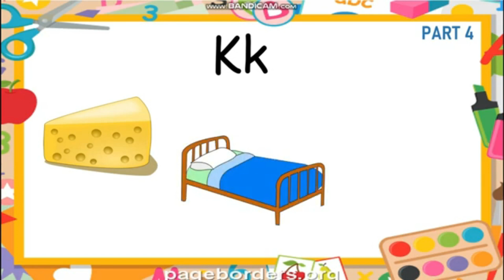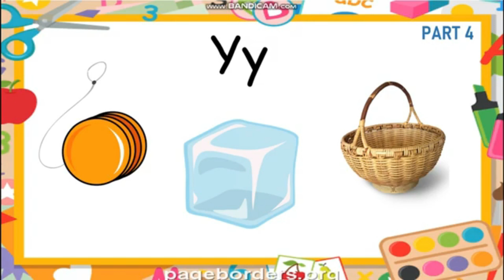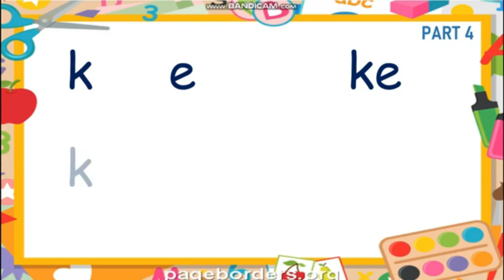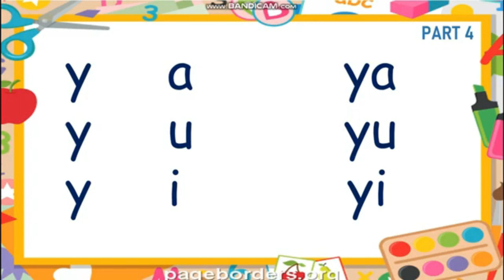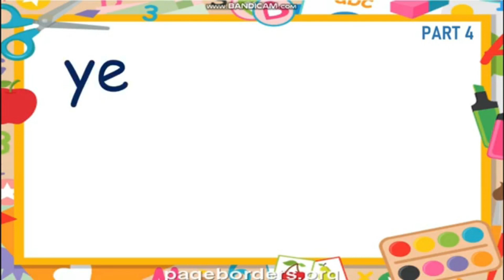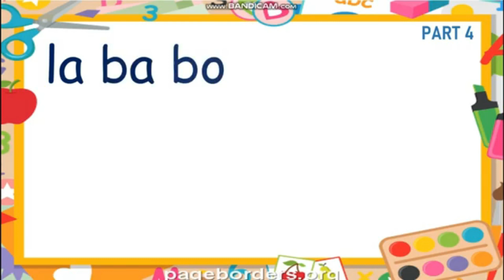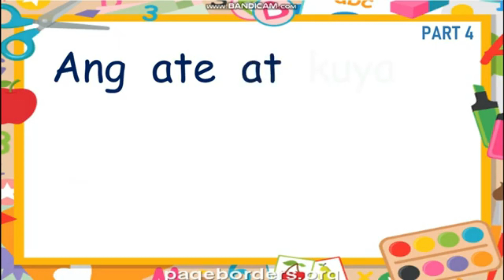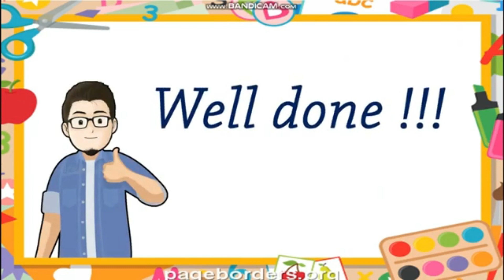UNANG HAKBANG SA PAGBASA - MARUNGKO APPROACH - PART 4 ( Kk Ll Yy )